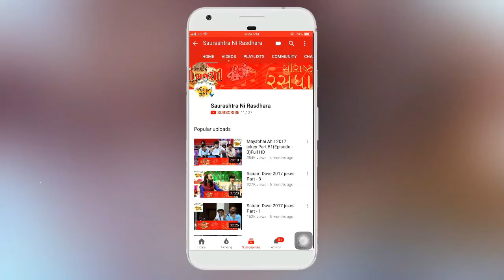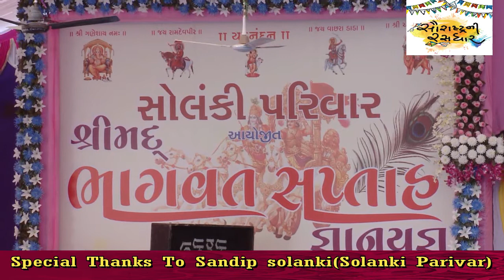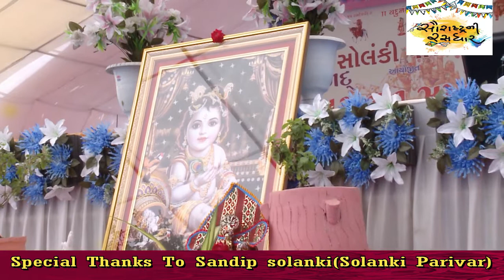Dr. Mahadev Prasad Mehta | Shrimad Bhagwat Katha | Part- 1